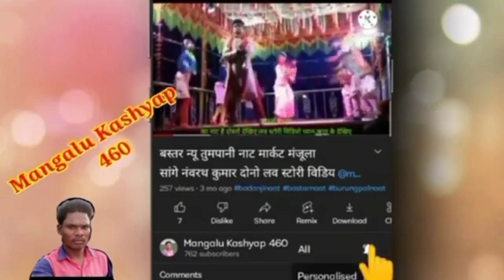bastar new भद्रगुड़ा नाट देखिए भाना आंसूर सांगे एक रानी का जबरदस्त डांस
दोस्तों मेरे चैनल पर आप सभी का स्वागत है दोस्तों लाइक और सब्सक्राइब जरूर करना दोस्तों  साथी ही बेलआइकन घंटी को भी दबा देना दोस्तों मैं जब जब मैं वीडियो डालते रहूगा तो दोस्तो सबसे पहले आप ही के पास नोटिफिकेशन पहुंच जाएगा दोस्तों और इसी तरह का नए-नए नाट का वीडियो मैं मेरे चैनल में डालता रहूंगा आप सभी को देखने को मिलता रहेगा दोस्तों इस वीडियो को आप जरूर देखिएगा दोस्तों वीडियो को देखिए दोस्त धन्यवाद ✔️